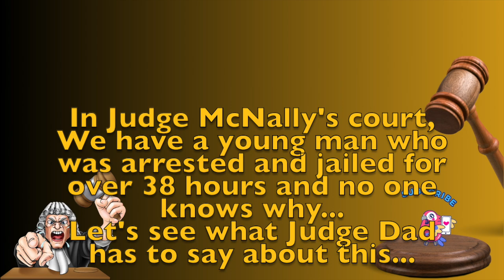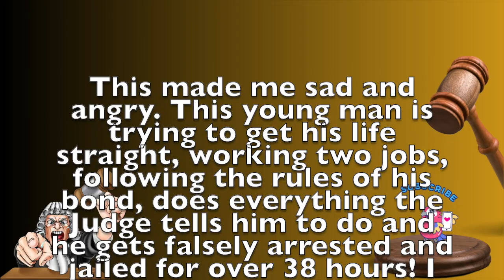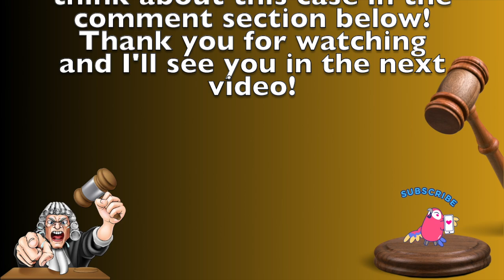Young man Arrested & jailed for 38 hrs and no one knows why!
TIMESTAMPS:
00:09⚖ Unexplained arrest and jail time of a young man under scrutiny in court proceedings.
03:09⚖ Confusion surrounding a young man's arrest and jail time with unclear charges and violations.
06:08🔍 Confusion over detainment reasons and court proceedings for a young man.
09:05⚖ Unjust detention of man for 38 hours due to court error and miscommunication.
12:05⚖ Injustice unfolds as a young man is falsely arrested and jailed for over 38 hours without explanation.